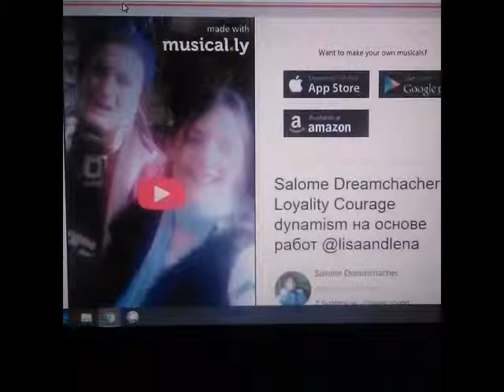Salome Dreamchacher In Musical.Ly Salome Abakelia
Loyality Courage Dynamism Salooo Adolescent Dreamchacher ♥♥♥♥♥♥♥♥♥♥